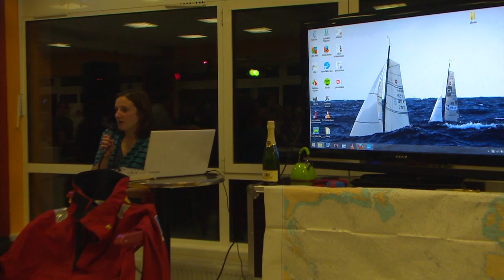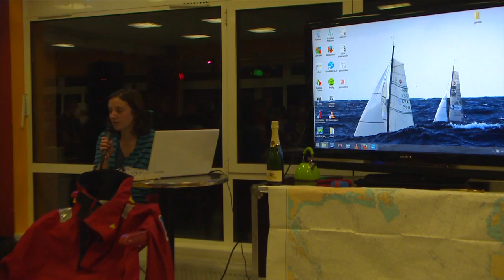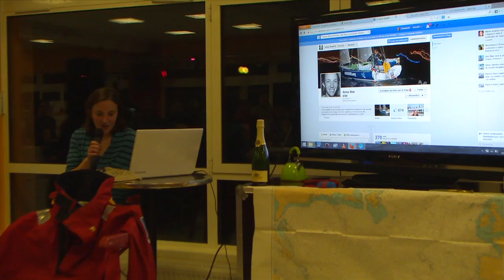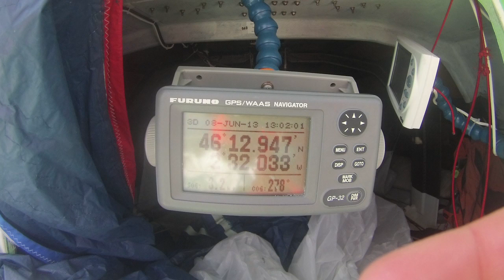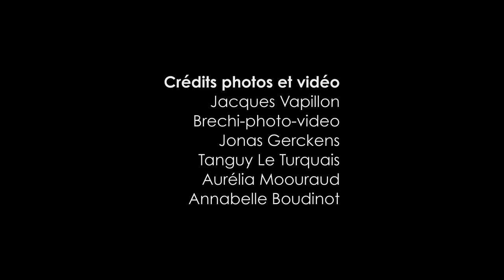Annabelle Boudinot - Comment j'ai traversé l'atlantique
Bar conf UTBM - Mars 2014
© UTBM Productions / UTBM